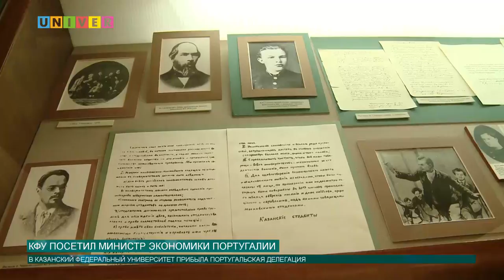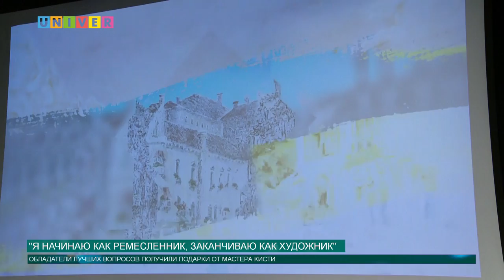Новости КФУ от 20.09.2017